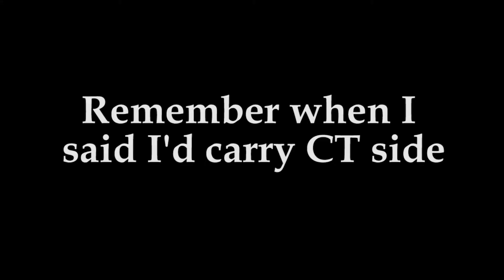CSGO: Watching Zane Slowly Lose His Mind - Michael's 1st Comp Game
This game does bad things to me. Michael sucks.